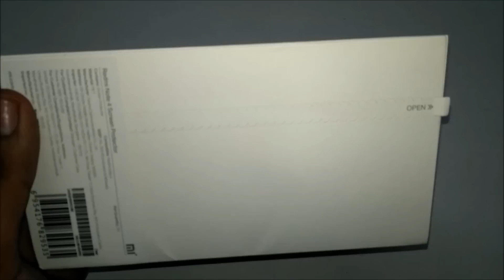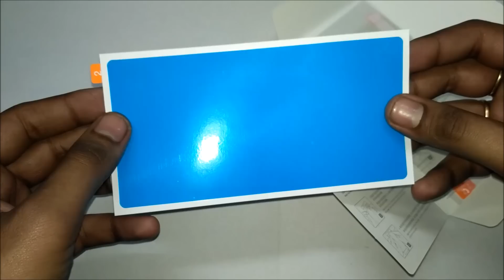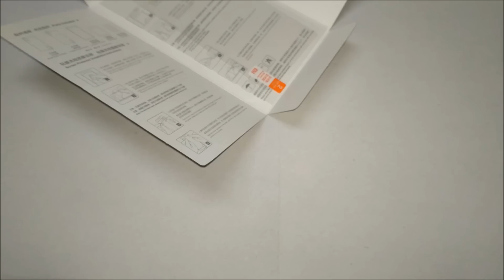Redmi Note 4 Screen Protector | Mi India | UNBOXING | 2017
Hey Everyone!

Welcome to Extreme TechForce-
In this video you will see the unboxing of screen protector Exclusively availbale on Mi.com/in or on flipkart

NOTE- Do not buy the fake redmi note 4 protector which is available everywhere on the online store buy 'Genuine' through the link given below-

Redmi Note 4 Screen Protector Mi India -

Redmi Note 4 Other accessories-

Genuine Case for Redmi Note 4 frm Mi India-

Mi Flip Cover for Mi Redmi Note 4  (Gold)-

Mi Back Cover for Mi Redmi Note 4  (Black)-

Do checkout our official facebook page-

Tittle-Evolving